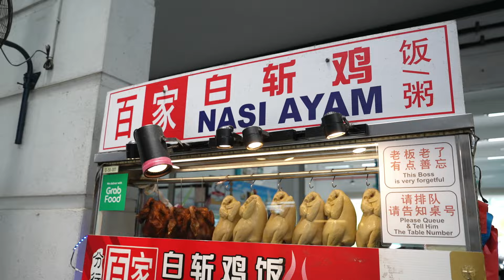「双溪大年」SP 当地人推荐的冰镇滑鸡！！！皮爽肉滑！！！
欢的朋友可以把视频与你的朋友一起分享。
这样你就不会错过我的视频。